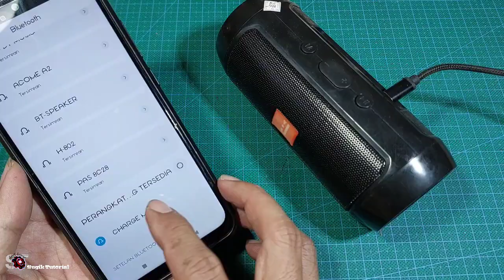Servis speaker bluetooth❗Suara putus-putus